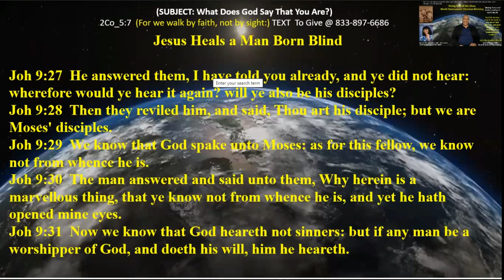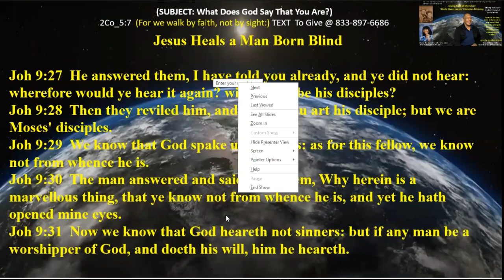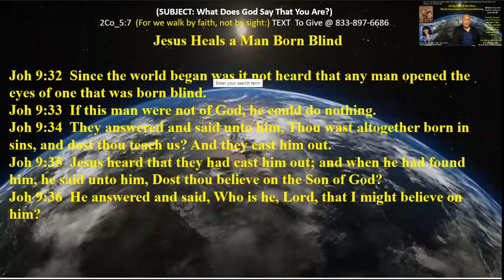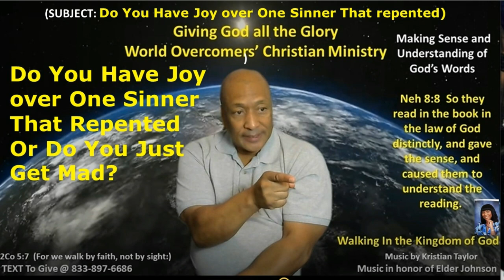What God Say That You Are - Pt D -28 Nov 21 - Kenny Taylor - WOCM - Giving God All the Glory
Jesus Heals a Man Born Blind

Joh 9:14  And it was the sabbath day when Jesus made the clay, and opened his eyes.
Joh 9:15  Then again the Pharisees also asked him how he had received his sight. He said unto them, He put clay upon mine eyes, and I washed, and do see.
Joh 9:16  Therefore said some of the Pharisees, This man is not of God, because he keepeth not the sabbath day. Others said, How can a man that is a sinner do such miracles? And there was a division among them.
Joh 9:17  They say unto the blind man again, What sayest thou of him, that he hath opened thine eyes? He said, He is a prophet.
Joh 9:18  But the Jews did not believe concerning him, that he had been blind, and received his sight, until they called the parents of him that had received his sight.
Joh 9:19  And they asked them, saying, Is this your son, who ye say was born blind? how then doth he now see?
Joh 9:20  His parents answered them and said, We know that this is our son, and that he was born blind:
Joh 9:21  But by what means he now seeth, we know not; or who hath opened his eyes, we know not: he is of age; ask him: he shall speak for himself.
Joh 9:22  These words spake his parents, because they feared the Jews: for the Jews had agreed already, that if any man did confess that he was Christ, he should be put out of the synagogue.
Joh 9:23  Therefore said his parents, He is of age; ask him.
Joh 9:24  Then again called they the man that was blind, and said unto him, Give God the praise: we know that this man is a sinner.
Joh 9:25  He answered and said, Whether he be a sinner or no, I know not: one thing I know, that, whereas I was blind, now I see.
Joh 9:26  Then said they to him again, What did he to thee? how opened he thine eyes?
Joh 9:27  He answered them, I have told you already, and ye did not hear: wherefore would ye hear it again? will ye also be his disciples?
Joh 9:28  Then they reviled him, and said, Thou art his disciple; but we are Moses' disciples.
Joh 9:29  We know that God spake unto Moses: as for this fellow, we know not from whence he is.
Joh 9:30  The man answered and said unto them, Why herein is a marvellous thing, that ye know not from whence he is, and yet he hath opened mine eyes.
Joh 9:31  Now we know that God heareth not sinners: but if any man be a worshipper of God, and doeth his will, him he heareth.
Joh 9:32  Since the world began was it not heard that any man opened the eyes of one that was born blind.
Joh 9:33  If this man were not of God, he could do nothing.
Joh 9:34  They answered and said unto him, Thou wast altogether born in sins, and dost thou teach us? And they cast him out.